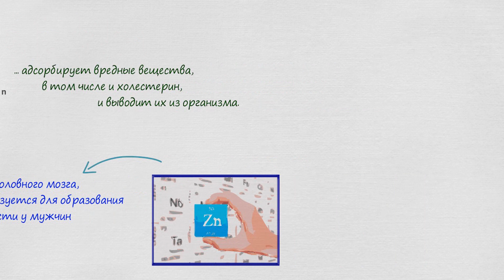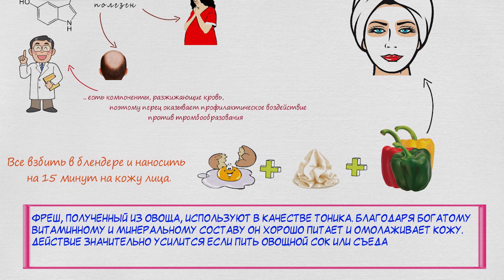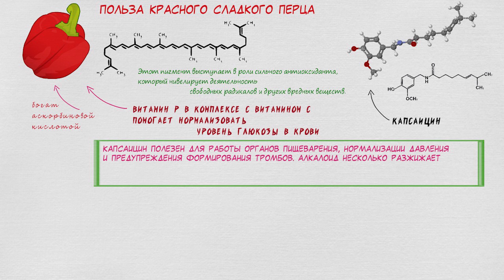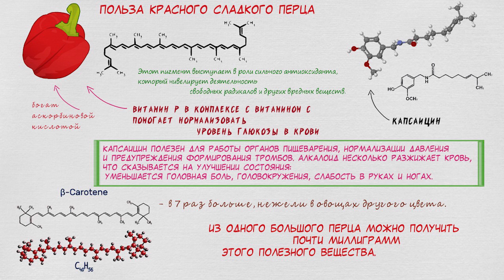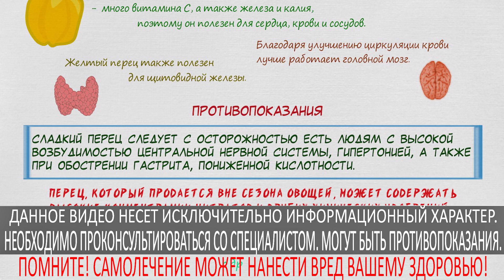Его ненавидят аптеки! Лечит инфаркт, щитовидку, сердце, сосуды!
При организации питания нужно учитывать полезные и вредные свойства продуктов. Сегодня мы вам расскажем о влиянии сладкого или болгарского перца на организм человека. Этот овощ широко применяется в славянской кулинарии, поэтому он часто оказывается на нашем столе как самостоятельное блюдо, так и в качестве ингредиента различных яств. Обязательно досмотрите видео до конца, чтобы узнать о полезных свойствах сладкого перца, а также о его противопоказаниях.

➤➤➤О НАС:
Канал посвящен здоровью:

➤➤➤ВНИМАНИЕ!